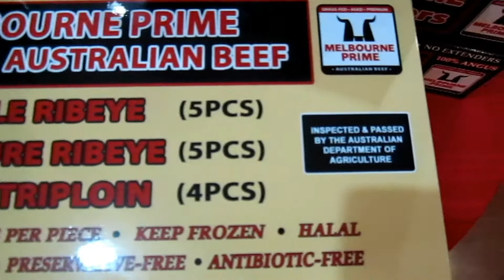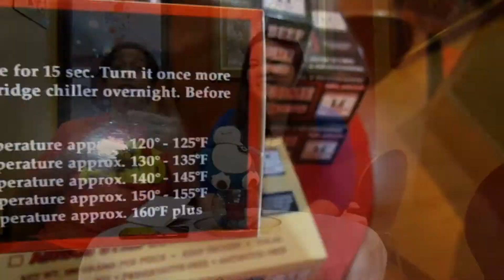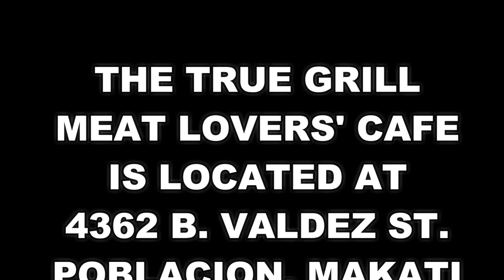TEAM TIKIM TRUEGRILL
The True Grill in my opinion is a hidden gem in Poblacion,, Makati which serves Australian beef. They were originally a meat store  and now they made it also a restaurant that also serves burgers and even some Filipino food. Watch the video to know more.

Hush hush and D a j u - Ur Special

We are Team Tikim.
We like eating. We like trying new stuff. We like going to new and old places to eat and try out new stuff.